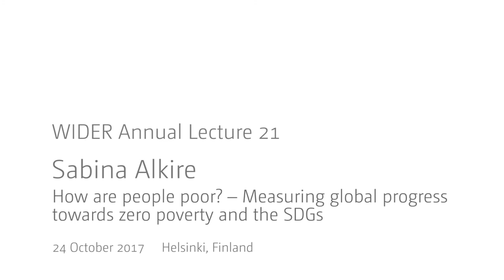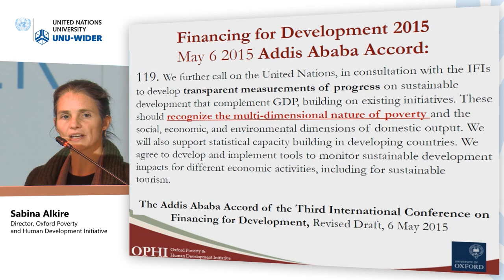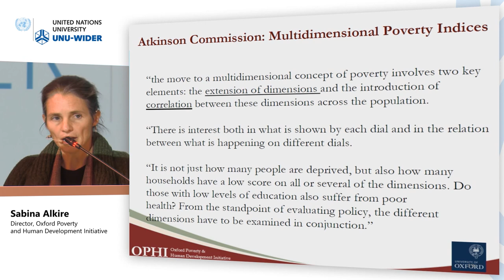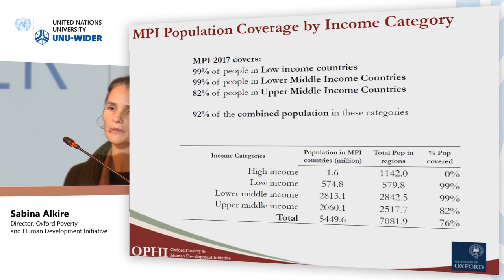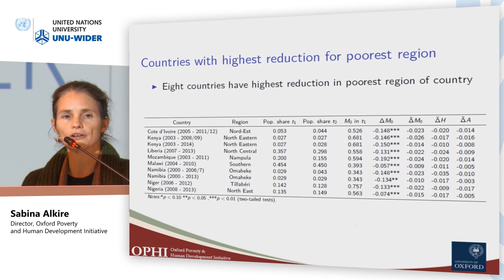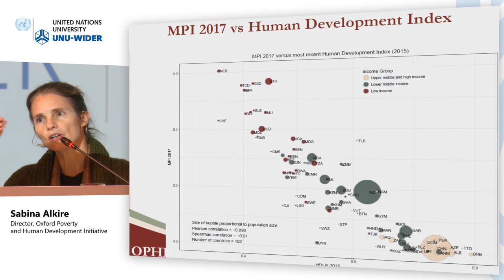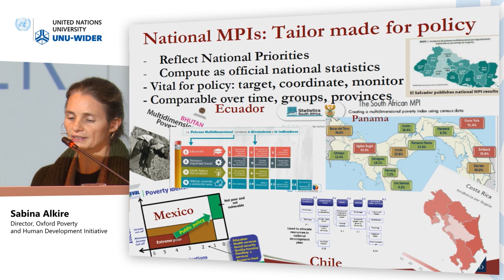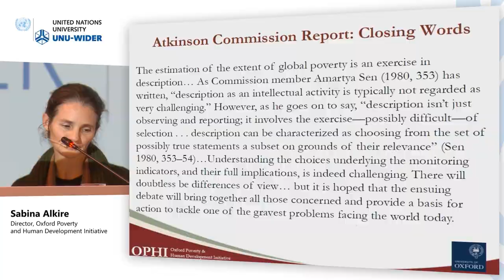WIDER Annual Lecture 21 – Sabina Alkire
Professor Sabina Alkire, Director of the Oxford Poverty and Human Development Initiative (OPHI), delivered WIDER Annual Lecture 21 on 24 October 2017. Her lecture touched on the Global Multidimensional Poverty Index (MPI) and its use in tracking progress towards the United Nations 2030 Agenda for Sustainable Development, particularly Sustainable Development Goal 1 — to end poverty in all its forms everywhere.